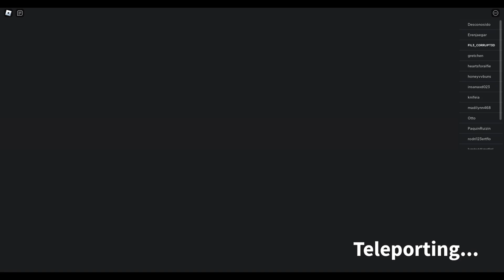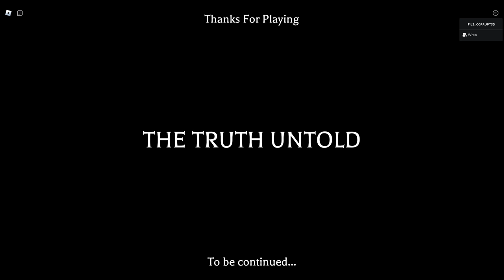The Truth Untold: Chapter 2 || Roblox Horror